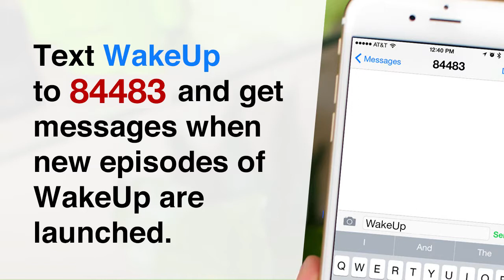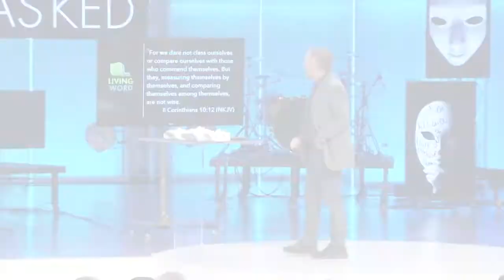WakeUP Daily Bible Study - Friday Aug 18